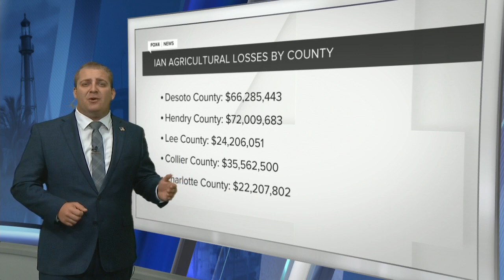UF Economists Estimate Agricultural Losses From Hurricane Ian